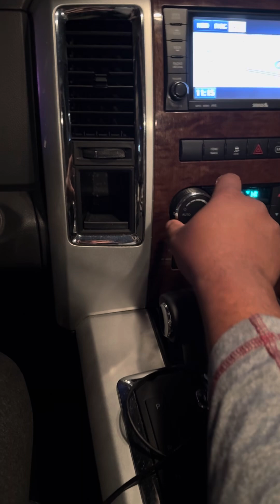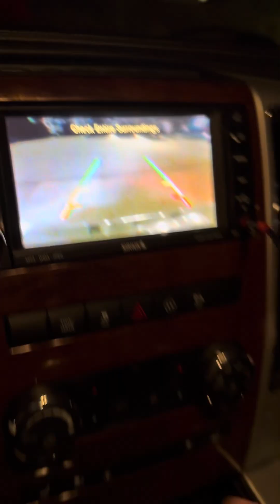2010 Dodge Ram 1500 lamrmie cold start up and rev up